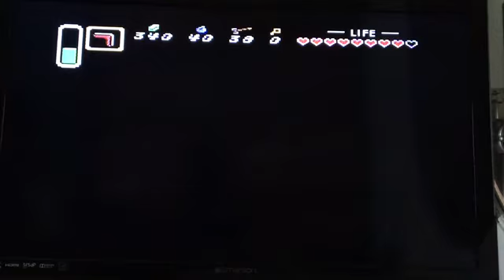The Legend of Zelda: A Link to the Past: Episode 9